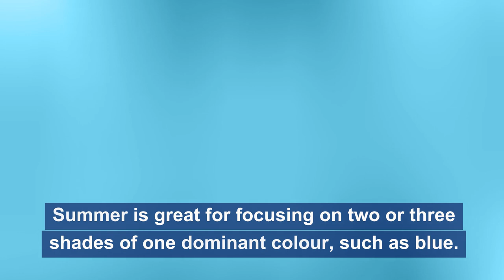6 Classic Italian Fashion and Style Secrets for Real Men ❤️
6 Classic Italian Fashion and Style Secrets for Real Men ❤️ Critical Clothing Tips of Italy ❤️ ❤️ In this video, we share six classic Italian fashion and style secrets for real men like you, including a few critical clothing tips on how men dress in Italy to help improve your dress-sense, and at a fraction of the cost that you currently spend.

Chapter Time Codes:
00:00 – 6 Classic Italian Fashion and Style Secrets for Real Men
01:06 – What “Made in Italy” Really Means!
01:39 – Why the Classic Look Always Wins.
02:25 – Follow the Seasons.
03:40 – Be Effortless.
04:06 – Attention to Detail.
04:30 – Access to Accessories.
05:36 – Summary (what women like about the way Italian men dress!).

What is it that makes most Italian men stand out from the ‘crowd’ in whatever surrounding they find themselves in, whether it’s in a place of work, or socialising or just meandering around town?

.there’s always one overriding quality that. epitomises the real Italian man for many observers and admirers, and that's their clothing style.

Here are those 6 Italian classic fashion and style secrets:

(1) What “Made in Italy” Really Means!

“Made in Italy” evokes the perception of style in many people's minds.

So, when it comes to clothing, there’s a level of sartorial know-how that makes a man stand out, as follows:

(2) Why the Classic Look Always Wins:

Fashion trends come and go but in Italy, timeless classics never go out of fashion.

It makes far more sense to many Italians to invest in quality clothing that will last...

(3) Follow the Seasons:

Nature’s. a great indicator of how to choose your colours.

Winter tends to veer towards dark colours such as black and grey, compensated with white.

Spring allows paler colours to be introduced.

Summer is great for focusing on two or three shades of one dominant colour, such as blue.

Fall and autumn are ideal for introducing tan, brown and shades to match the autumnal colours adorning the countryside.

Keep it simple, but make sure it looks smart or casual, depending on the occasion.

(5) Attention to Detail:

Personal grooming is so important. however, a neat haircut and a neatly trimmed beard and moustache add to the neat-fitting clothing to be worn.

Shoes must be polished – a sign that you take pride in your appearance,  and it's something that many women make a point of noticing.

(6) Access to Accessories:

Wear accessories such as a watch with a leather strap if you’re dressed casually but smart, or a gold watch wearing a formal suit to help enhance the look.

A smart black or tan leather belt never goes amiss, depending on the occasion.

Black shoes should be worn with dark and navy attire...

Socks must be conservative colours such as black and navy blue where appropriate, and pale coloured where light-coloured chinos, for example, are worn.

And a word of warning regarding socks. not wearing socks. not only shows a lack of self-respect, but can be a passion killer for many women.

Equally, don’t wear socks to the beach!

Finally, wear a smart-fitting pair of sunglasses when the weather allows.

Summary (What Women Like About the Way Italian Men Dress!):

Cut out the so-called style fads and trends. and keep it simple.

Buy quality. well-fitting jackets, trousers, and shoes, and. smart shirts and simple accessories.

Follow the seasons for colour co-ordination.

The underwhelming look will make you stand out in a sea of mediocrity because of your attention to a few simple details.

4. Dating Italian Style;

If you go on to buy the product or service as a consequence of clicking the link, we might receive – at NO COST to you – a small amount of affiliate commission to help pay for the production of this and future videos for the Expat Essentials For Italy channel.

6 Classic Italian Fashion and Style Secrets for Real Men